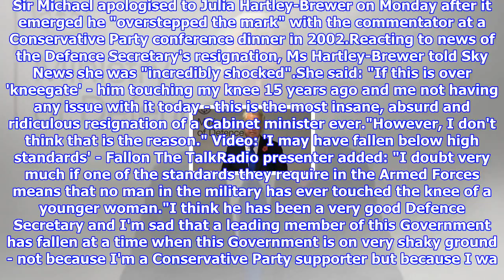Journalist touched on knee by sir michael fallon describes resignation as 'absurd'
A journalist who was touched on the knee by Sir Michael Fallon has described the Defence Secretary's resignation as "ridiculous". Sir Michael apologised to Julia Hartley-Brewer on Monday after it emerged he "overstepped the mark" with the commentator at a Conservative Party conference dinner in 2002.Reacting to news of the Defence Secretary's resignation, Ms Hartley-Brewer told Sky News she was "incredibly shocked".She said: "If this is over 'kneegate' - him touching my knee 15 years ago and me not having any issue with it today - this is the most insane, absurd and ridiculous resignation of a Cabinet minister ever."However, I don't think that is the reason." Video: 'I may have fallen below high standards' - Fallon The TalkRadio presenter added: "I doubt very much if one of the standards they require in the Armed Forces means that no man in the military has ever touched the knee of a younger woman."I think he has been a very good Defence Secretary and I'm sad that a leading member of t...